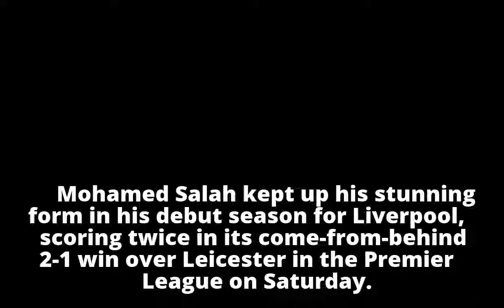Salah stars in Liverpool comeback; Chelsea thrashes Stoke